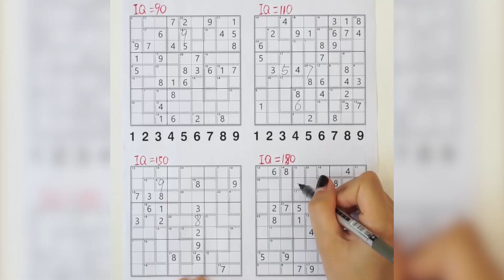210513-paperList(白板)-killer_he_16x9.mp4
210513-paperList(白板)-killer_he_16x9.mp4